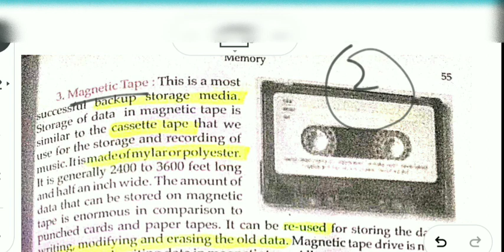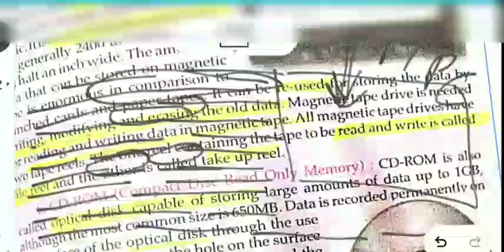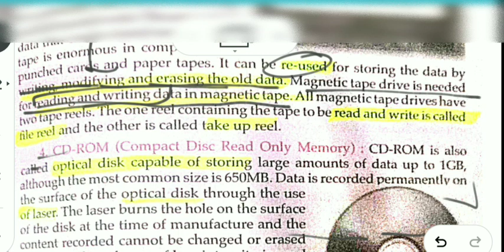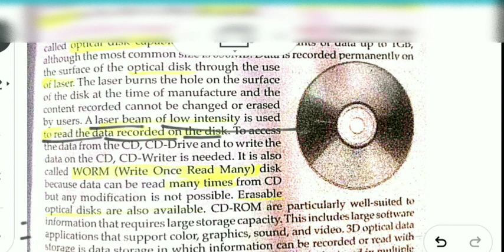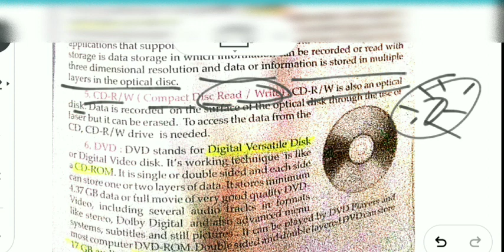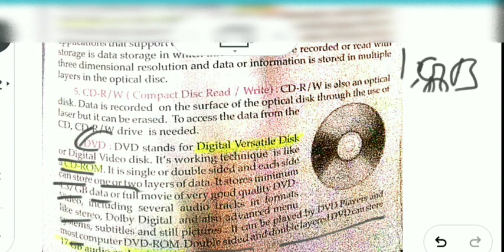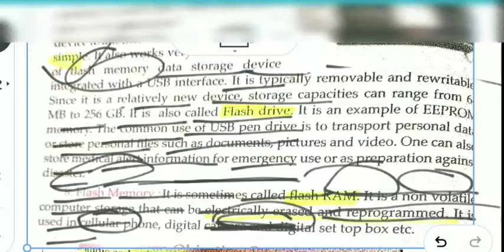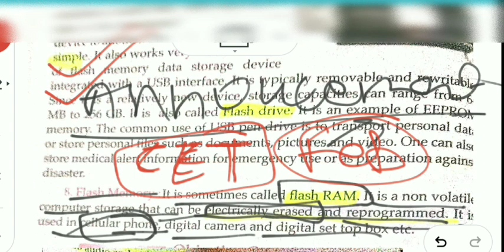4.3 Secondary Memory Detail Tutorial in Computer Lucent in Hindi